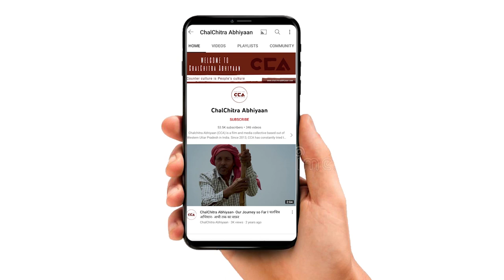यूपी बदलाव के लिए तैयार: किसान नेता | UP Ready Change: Farmers' Leader - CCA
चलचित्र अभियान ने लखीमपुर खीरी के SKM नेता, गुरमनीत मंगत का इंटरव्यू किया। उनका कहना कि किसान आंदोलन अभी खत्म नहीं हुआ, सिर्फ़ दिशा बदली है। उनका कहना है कि इस बार किसान बदलेगा यूपी की राजनीति।

ChalChitra Abhiyaan interviewed Gurmneet Mangat, SKM leader from Lakhimpur Kheri. He says that the farmers' movement is not over yet, only the direction has changed. He also says that this time the farmer will change the politics of UP.